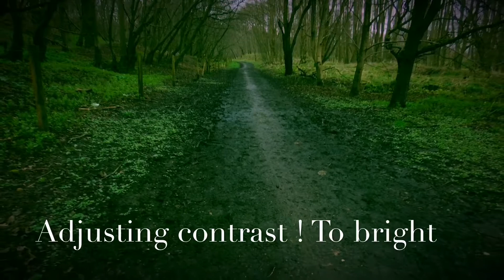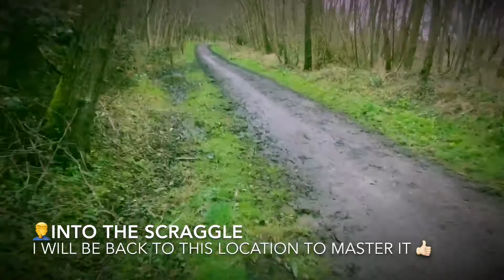Parrot bebop 2 (enter the SCRAGGLE)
Quadcopter noob learning the sticks